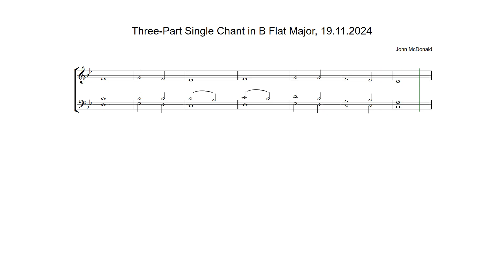Three-Part Single Chant in B Flat Major by John McDonald, 19.11.2024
Anglican chant composed on Tuesday 20th November 2024